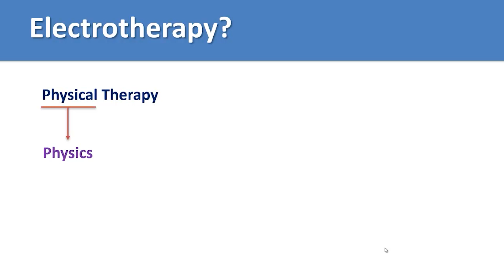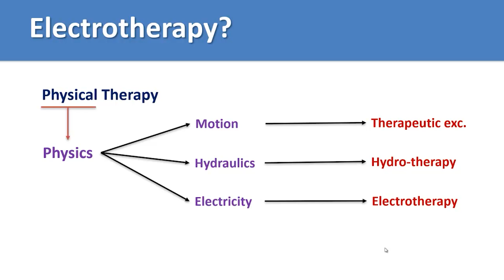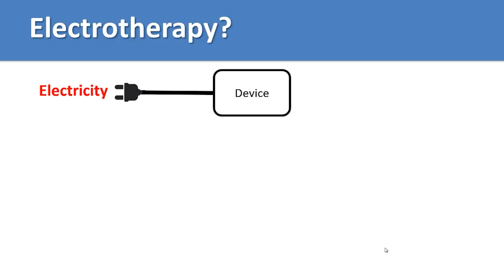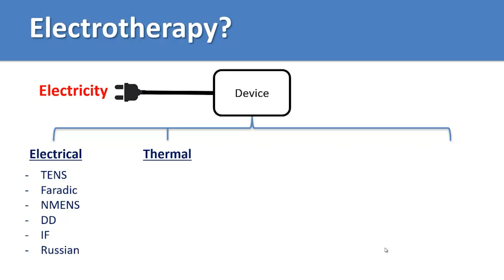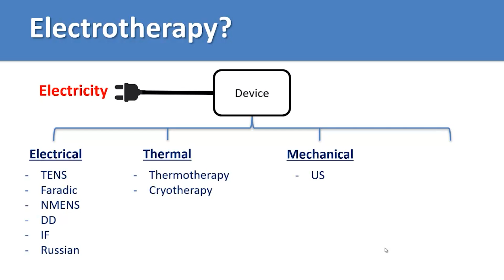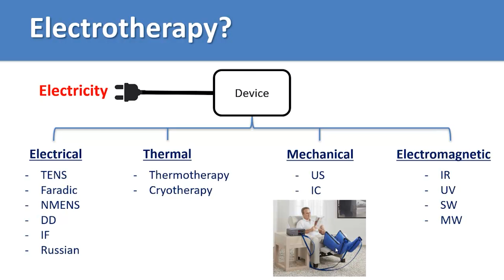01 Electrotherapy - introduction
In this video:
Introduction about electrotherapy and its relation to physical therapy.

مجموعة مراكز علاجي المتخصصة في العلاج الطبيعي للأطفال ..
د/ إبراهيم_سالم . د/

- فرع المقطم (الرئيسي)
7960 شارع المدينة المنورة - المقطم - القاهرة

- فرع مصر_الجديدة
٦ شارع ابن منظور - متفرع من ميدان الذهبي - الخليفة المامون - بالقرب من روكسي - مصر الجديدة - القاهرة
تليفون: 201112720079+